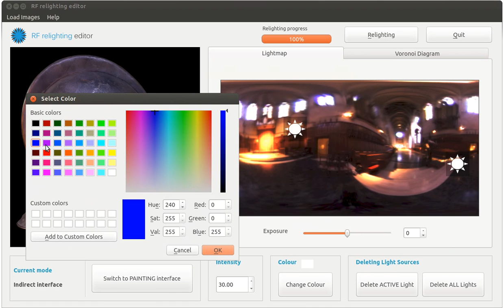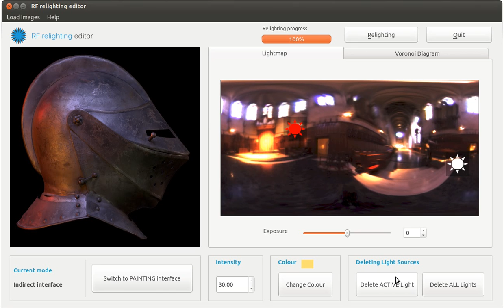Editing of image-based relighting via indirect lighting mode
produced as part of the project for Computing Science MSc at Imperial College London